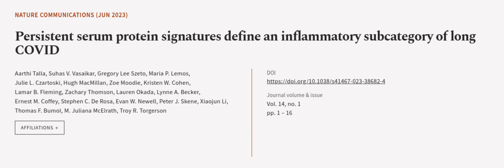Persistent serum protein signatures define an inflammatory subcategory of long COVID | RTCL.TV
### Keywords ###

### Article Attribution ###
Title: Persistent serum protein signatures define an inflammatory subcategory of long COVID
Authors: Aarthi Talla, Suhas V. Vasaikar, Gregory Lee Szeto, Maria P. Lemos, Julie L. Czartoski, Hugh MacMillan, Zoe Moodie, Kristen W. Cohen, Lamar B. Fleming, Zachary Thomson, Lauren Okada, Lynne A. Becker, Ernest M. Coffey, Stephen C. De Rosa, Evan W. Newell, Peter J. Skene, Xiaojun Li, Thomas F. Bumol, M. Juliana McElrath ,and Troy R. Torgerson

### Video Timestamps ###
0:00:00 - Summary
0:01:10 - Title
0:01:16 - Outro
0:01:20 - End